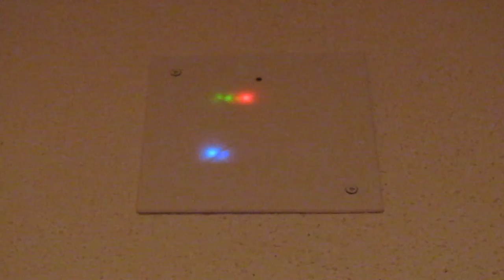Multifunctional Clap Switch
Unfortunately none of the commercially available clap switches seemed to have all the functionality I wanted. So i built one myself :)